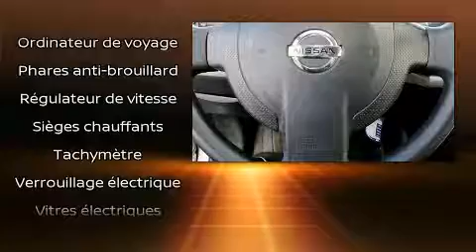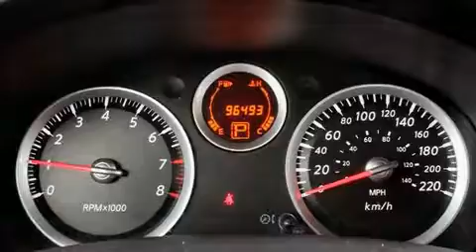2011 Nissan Sentra SL +++ MAG in Montréal, QC H4B 1V2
Nous avons tout un spécial sur la Nissan Sentra 2011. Cette berline 5 passagers n'a pas encore atteint le cap des 100 000 km. Grâce à la souplesse de son moteur 4 cylindres de 2,0 litres, les passages de vitesses se font tout en douceur, vous bénéficierez aussi d'une expérience de conduite confortable et prévisible. Ce modèle possède toutes les caractéristiques raffinées auxquelles Nissan nous a habitués: un compte-tours, des essuie-glaces intermittents, sièges chauffants, colonne de direction inclinable, rétroviseurs extérieurs à commande électrique, glaces à commande électrique, et un climatiseur. Ses roues en alliage sont bien proportionnées et ajoutent à son look. Vous et vos passagers apprécierez la sonorité de la chaîne stéréo, qui comprend une lecteur CD, et 4 haut-parleurs parfaitement positionnés. L'ensemble complet de coussins gonflables combiné aux appuie-tête avant actifs procurent un niveau de sécurité de premier plan. Venez rencontrer notre expérimenté personnel des ventes qui se fait une obligation de répondre à vos besoins. Nous vous aiderons à trouver le bon véhicule au prix qui respecte votre budget. Allez, venez effectuer un essai routier, cela pourrait vous aider à décider!